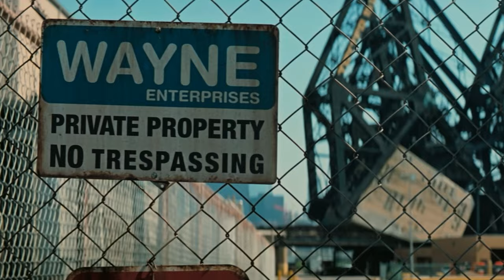Who’s The Most Realistic Batman?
My ranking of every major live-action Batman portrayal in terms of realism. I compiled this list by primarily focusing on how each version operates while also considering their environment and supporting characters.